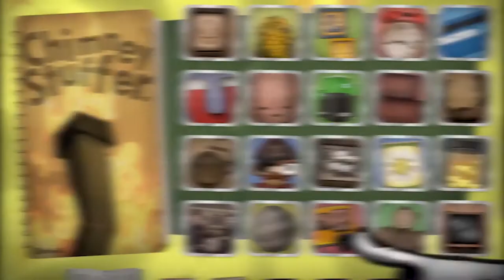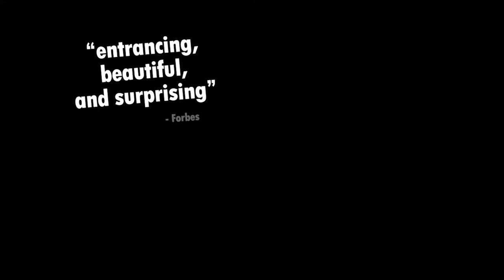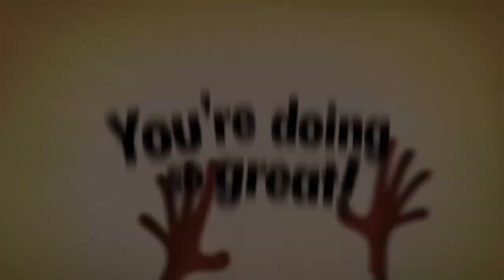GameFreak Hires HD Developers - Pokemon Stars Rumor? - RumorMill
News from MarioBro and blogger from NX Amino.